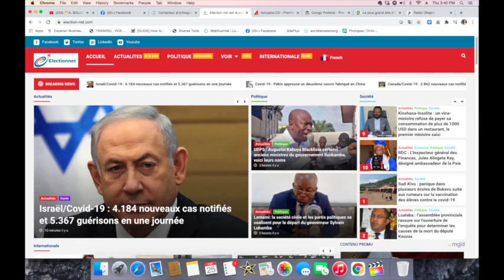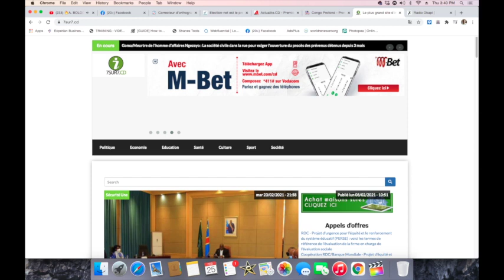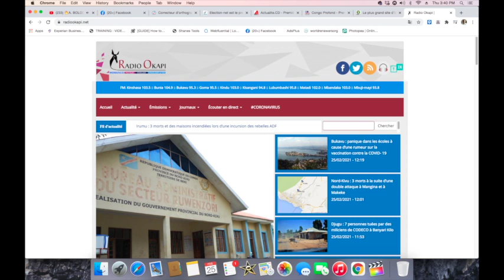QUI A LA SOLUTION POUR TERMINER LA GUERRE, LES MASSACRES, TUERIES A L'EST DE LA RDC ?